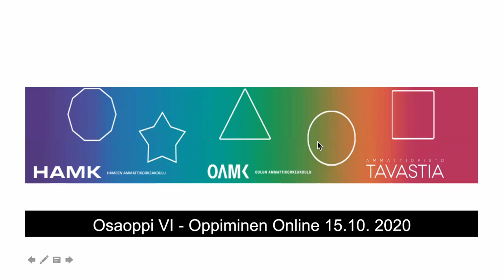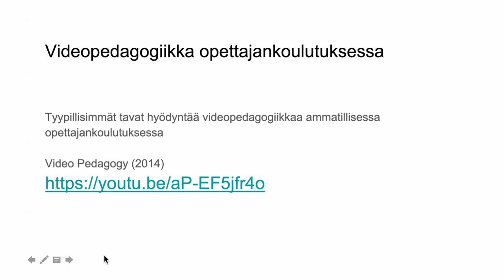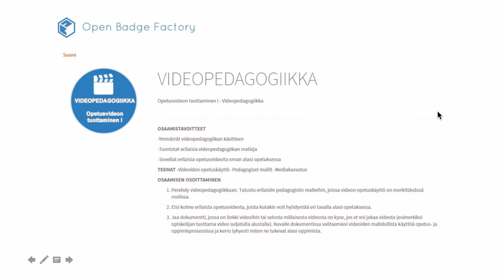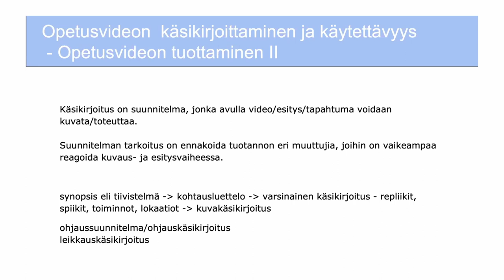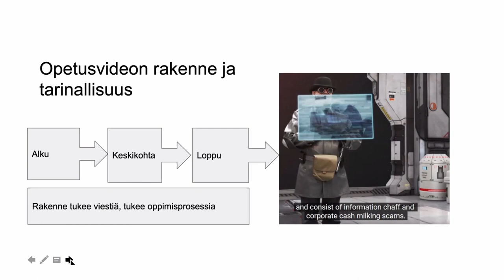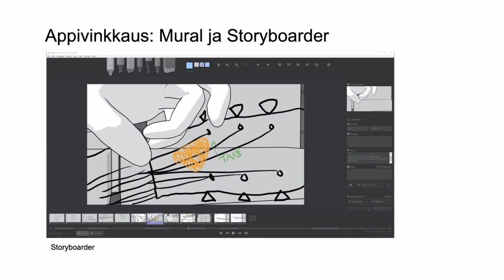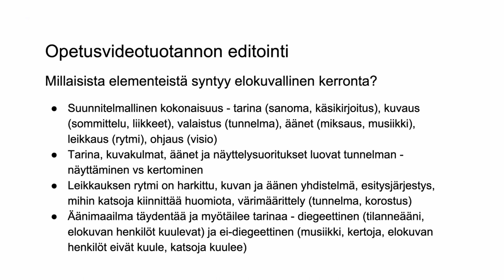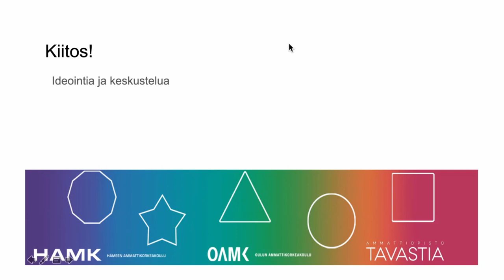Webinaari: Opetusvideon tuottaminen - Oppiminen Online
Janne Länsitie ja Tommi Karjalainen Oulun ammattikorkeakoulun ammatillisesta opettajakorkeakoulusta avaavat mitä opetusvideon tuottaminen pitää sisällään. Webinaaritallenne on tehty 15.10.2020.

Sisältö:
00:00 Esittely
00:44 Opetusvideoiden käyttö ja teknologian kehitys
04:42 Videopedagogiikan määrittely
08:11 Videopedagogiikan kategoriat
15:27 Pedagoginen käsikirjoitus
16:52 "Videopedagogiikka"-osaamismerkin esittely
20:03 Opetusvideon käsikirjoittaminen ja käytettävyys
23:58 Vinkkejä käsikirjoittamiseen
28:00 Opetusvideon suunnittelun prosessi
29:15 Vinkkejä netistä
30:19 Opetusvideon rakenne ja tarinallisuus
34:12 Esimerkki opetusvideon käsikirjoituksesta
39:05 Kuinka tarkkaan vuorosanat käsikirjoitetaan? Tekstittämisestä.
41:20 Kohderyhmä ja ilmaisu
41:59 Esimerkki kuvakäsikirjoituksesta
45:04 Mural ja Storyboarder
47:15 Käytettävyys
50:01 "Opetusvideon käsikirjoittaminen ja käytettävyys" -osaamismerkin esittely
50:32 Opetusvideon editointi ja julkaisu
51:22 Millaisista elementeistä syntyy elokuvallinen kerronta?
52:37 Näyttelysuorituksista
54:39 Yksinkertaisella pääsee pitkälle
55:43 Miten syntyy opetusvideon yhtenäinen kokonaisuus?
57:40 Katsomiskokemus
1:00:21 Videoeditointiohjelmia
1:02:31 "Opetusvideon editointi ja julkaisu" -osaamismerkin esittely

Videoeditointiohjelmia:
Videoeditori (Windows 10)
iMovie (iOS, Mac)
Davinci Resolve
Hitfilm Express
Kdenlive
Adobe Premiere